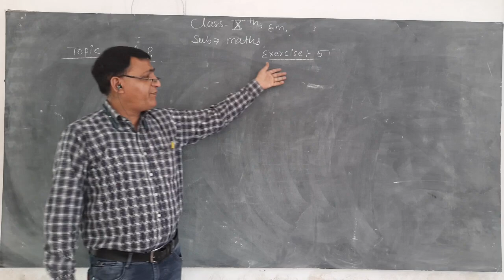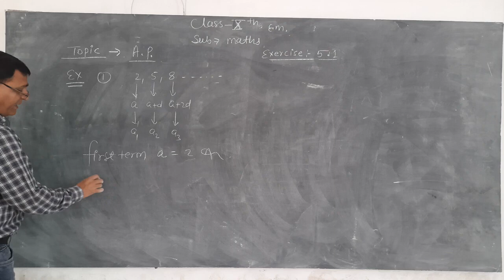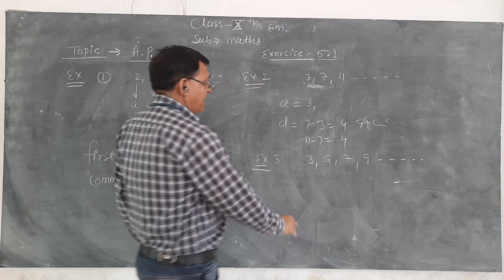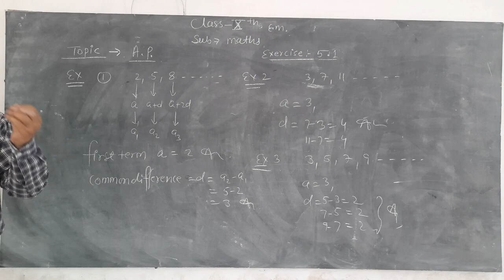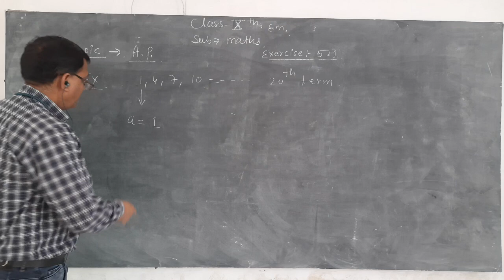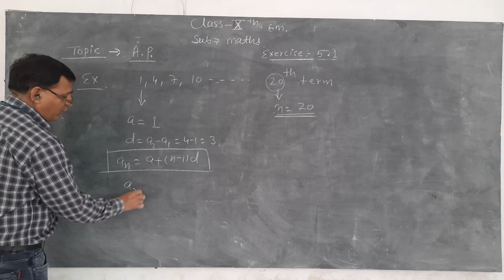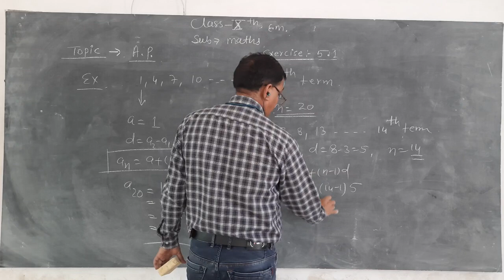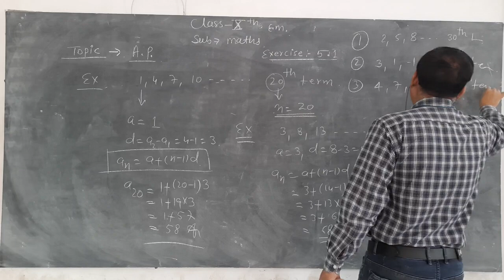class 10th e.m. maths